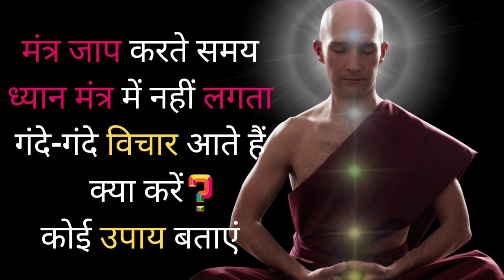मंत्र जाप करते समय ध्यान मंत्र में नहीं लगता गंदे गंदे विचार आते हैं क्या करें कोई उपाय बताएं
मंत्र जपि या नाम जप करते समय मन में गंदे विचार क्यों आते हैं
मंत्र जाप करते समय ध्यान मंत्र में नहीं लगता गंदे गंदे विचार आते हैं क्या करें कोई उपाय बताएं,मंत्र जाप करते समय मन में गंदे गंदे विचार क्यों आते हैं,मंत्र जाप करते समय मन इधर-उधर क्यों भागता है,मंत्र जाप में मन क्यों नहीं टिकता,नाम जप करते समय मन में गंदे विचार क्यों आते हैं